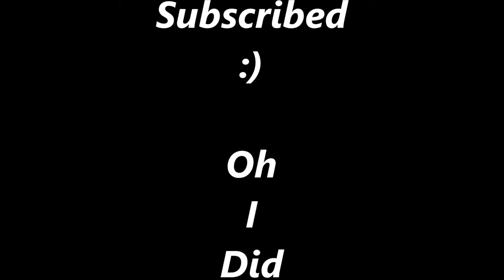Black Ops 3 Gameplay Warning! Lag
Social Media's